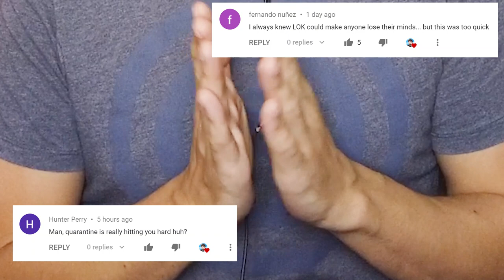Avatar LEGEND OF KORRA reaction episode 11: Skeletons in the Closet - LOK React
Avatar Legend of Korra is out on Netflix, and after watching and reacting to Avatar The Last Airbender, I have to see it,

This is part 10 of my Avatar Legend of Korra reaction and commentary, and the beginning of the Legend of Korra finale.
In this video I will be reacting to Legend of Korra season 1 episode 11 Skeletons in the Closet.

In Legend of Korra episode 11, General Iroh arrives in Republic City and Korra and Mako learn Amon's shocking secret.